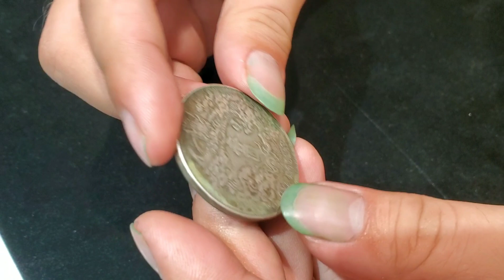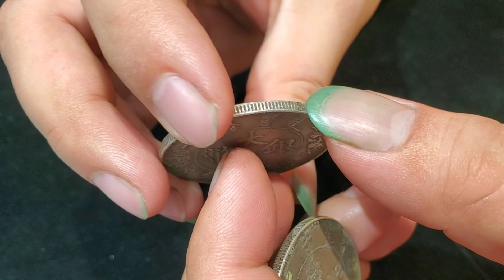女子拿两块银元找小闫出手，一上手就识破了，场面一度很尴尬【小闫打铁镯】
请放心，本视频是一部原创拍摄的视频，没有任何不良行为。 女子拿两块银元找小闫出手，说是家里传下来的宝贝，想来转手。小闫一上手就识破了，场面一度很尴尬